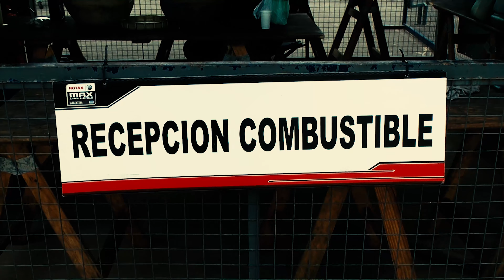RCM GRAND NATIONAL ROTAX GRAN PREMIO CORONACIÒN - FORMOSA - BLOQUE 04